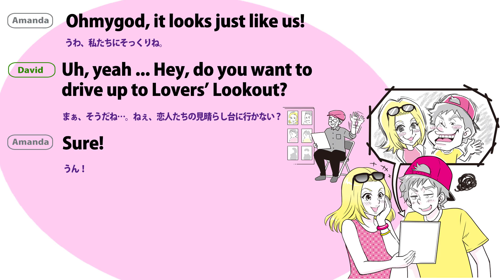ティーンのぶっちゃけ！英会話 第185回「ビーチでデート」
アメリカのティーンがリアルに使う英会話表現を紹介する読売中高生新聞の「ティーンのぶっちゃけ！英会話」。ヨミウリ・オンラインでは、英会話イーオン教師が動画番組で今週のキーフレーズを徹底解説してくれます。「これ、見て！」人に何かを見せびらかすには？＝2018年6月1日付　読売中高生新聞掲載

「ティーンのぶっちゃけ！英会話」の書籍化第２弾「みんなのぶっちゃけ！英会話」好評発売中！詳しくはこちら